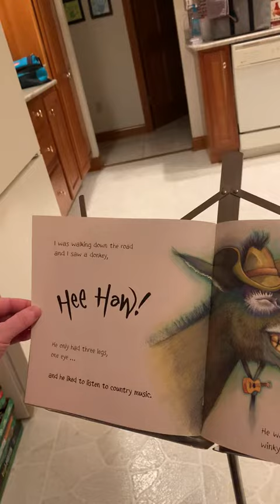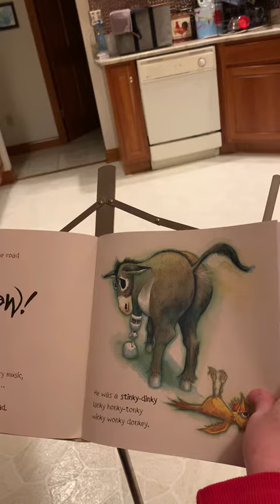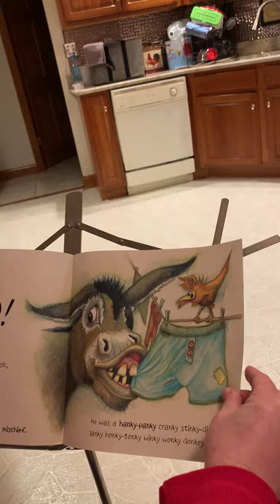Katie K reads The Wonky Donkey